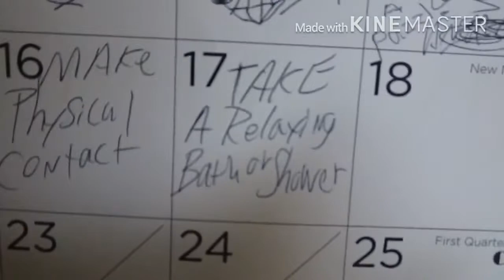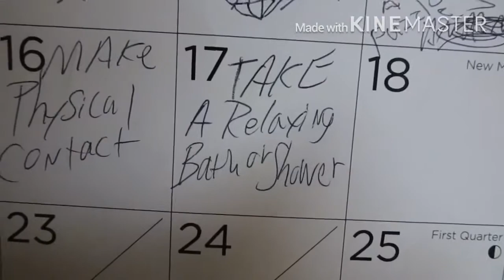TAKE A RELAXING BATH OR SHOWER: DAY 17 DAILY CHECKLIST 8-17-20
Ah yes. It is time to take the shower. It’s very much needed.
I like riding with Cari to and from places.
Shopping at Target and Trader Joe’s made me sleepy especially right after work. Then I had to wait for mama at Walmart. I took a nap in the car.
I felt so much better after taking my shower.
Mr Dudley always there when I’m fixing something in the kitchen.